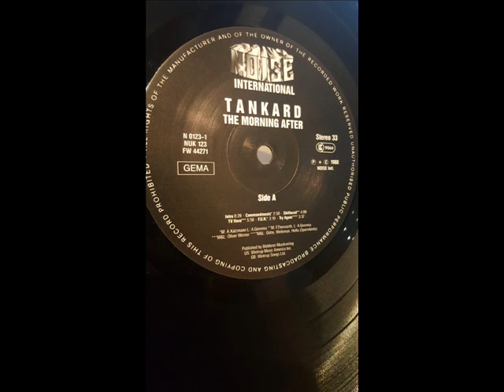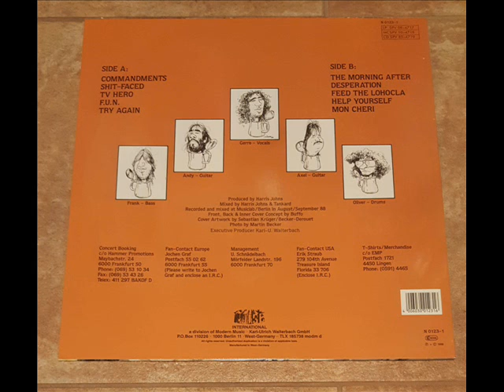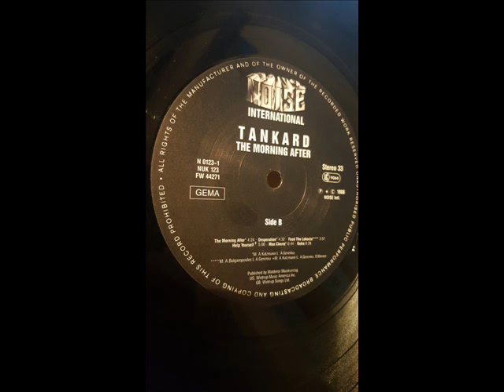TANKARD - The morning after (1988) Full album vinyl (Completo)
En Septiembre de 1988 se editaba este "The morning after" y se convertía en el tercer trabajo de los TANKARD. Este disco fue de lo primero que escuche por primera vez de los alemanes cuando algún colega me paso un video VHS recopilatorio " Doomsday News Vol. I" del sello NOISE donde estaba el vídeo que da titulo a este Lp "The morning after". Uno de mis discos preferidos de los TANKARD.

Side A
1. Intro 00:28
2. Commandments 02:52
3. Shit-Faced 04:03
4. TV Hero 06:01
5. F.U.N. 03:12
6. Try Again (Spermbirds cover) 03:42

Side B
1. The Morning After 04:26
2. Desperation 04:36
3. Feed the Lohocla 03:59
4. Help Yourself 05:03
5. Mon Cheri 00:48
6. Outro 00:29

Gerre                            Vocals
Frank Thorwarth            Bass
Axel Katzmann            Guitars
Andy Boulgaropoulos   Guitars
Oliver Werner            Drums